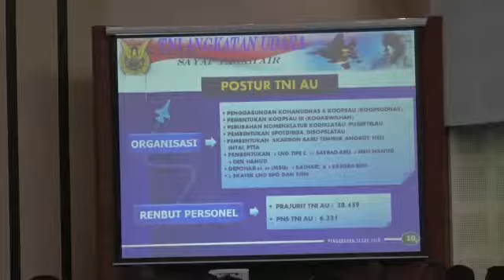Seorang Perwira adalah Pemimpin